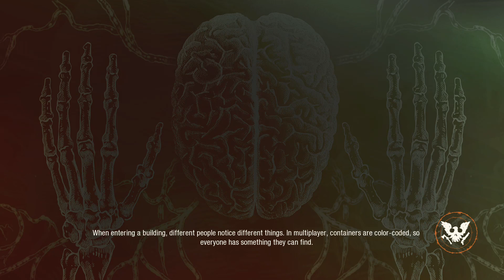State of Decay 3 - My Thoughts on the New Trailer! (Plus Kinda Ep-91 of The Whisperers Let's Play)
This is the ASAP upload of [Ep-91] of the whisperers community, but in this I give my thoughts on the 2nd trailer for SoD3. What did you think of the Trailer?

The Whisperers have returned to their home of Meagher Valley where Shaun return to a familiar face with Julia and with Negan by their side they are sure to birth the new generation of Whisperers into a new Forever Community to then face a Lethal end in years to come!

Here is our Dreadzone difficulty part of Season 8 with a new area for the whisperers to conquer in Providence Ridge, in this part of the series the main goal is to loot as much as we can to prepare the whisperers for future and harder zones to fight against! In [Ep-91] we talk about the new StateofDecay3 Trailer, I will upload this twice, 1. As soon as possible, 2. put one apart of the normal timeline as it is a part of the whisperers playthrough

So this is where The Walking Dead Communities continue their story so join me, the return of Julia and Negan once again on another adventure in the world of State of Decay! As always, I hope anybody watching enjoys!